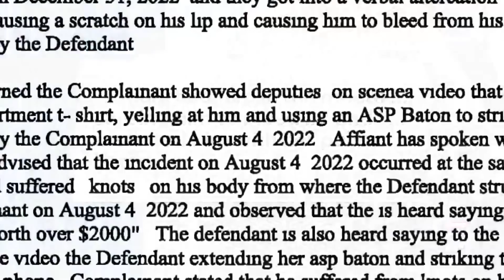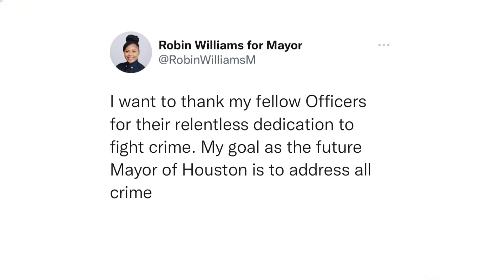Missouri City police officer running for Houston mayor charged for alleged assaults of boyfriend...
A Missouri City police officer who is running to be Houston’s next mayor was arrested Tuesday after being charged with continuous violence against the family, court records show.